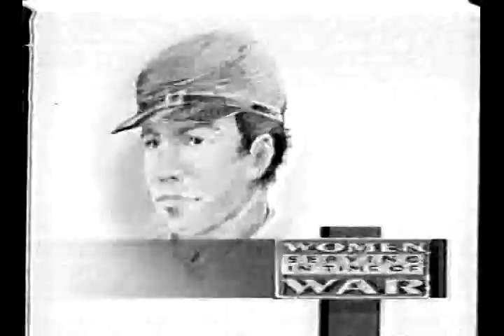AFRTS Sarah Emma Edmonds Civil War Hero 1307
Very interesting!